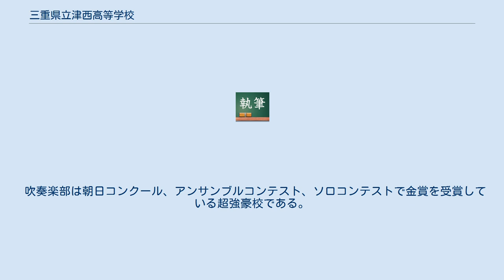三重県立津西高等学校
三重県立津西高等学校（みえけんりつ つにしこうとうがっこう）は、三重県の公立高等学校。
通称は西高（にしこう）、津西（つにし）。
 中部学区中勢地域の県立進学校。
学校群制度の廃止以後は地元国公立大学への進学志向が強くなり、合格者数は地元の国立大学である三重大学が最多。
自由な校風で、開校以来一度も制服が制定されていない。
 個性豊かな人格の形成 生徒個々の能力の伸長 健全な心身の育成 郊外部の丘の上に立地しているので、三重交通による通学バスの運行がある。
 運動部は男子ソフトボール部が多くの実績を残し、インターハイや全国大会にもほぼ毎年出場している。
H15長崎総体ではベスト16、千葉総体ではベスト8の成績を残した。
 野球部も甲子園めざし活動をしている。
最高位は夏県準優勝、春季大会準優勝、秋季大会3位等。
ナイター設備付きの野球部専用グラウンドがある。
 最近では剣道部も実績を伸ばし、女子が2年連続全国大会出場を果たしている。
 県下（参加校2校）で珍しい女子サッカー部もあり、2008年度新人大会において三重高校との合同チームで参加し優勝している。
 ダンス部の活動用にダンス場がある。
男子サッカー部も2017年度2部リーグの結果、2018年度は創部史上初の県1部リーグの参加が決定した。
 吹奏楽部は朝日コンクール、アンサンブルコンテスト、ソロコンテストで金賞を受賞している超強豪校である。